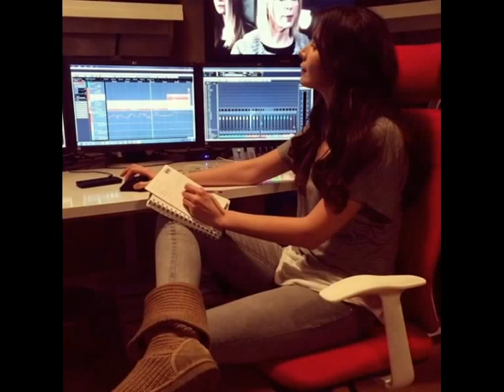Benim en sevdiğim aktris Hatice Şendil